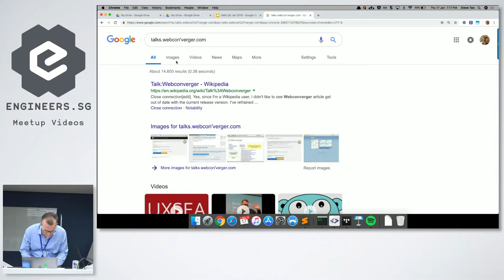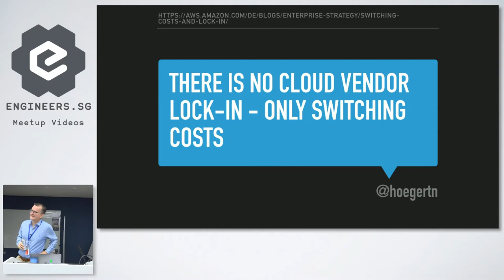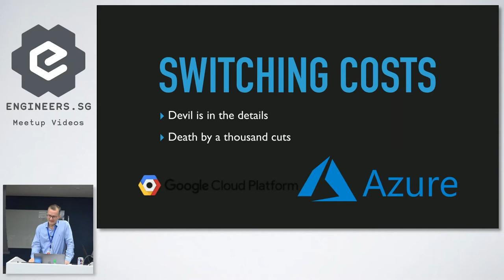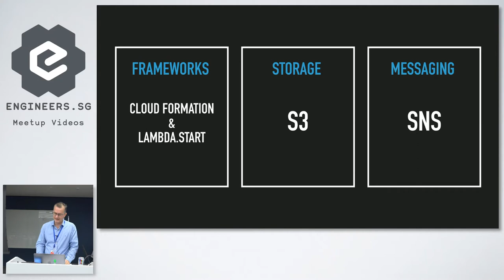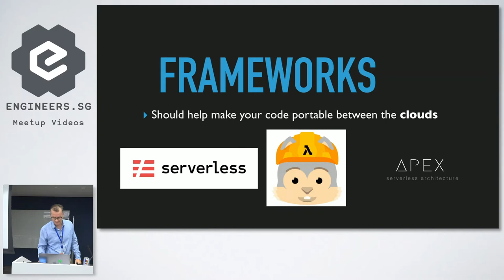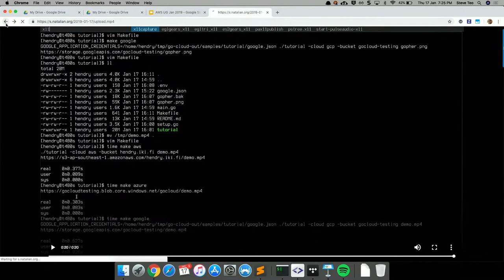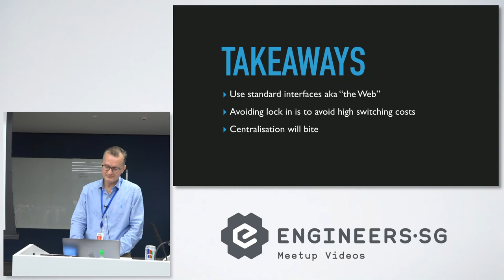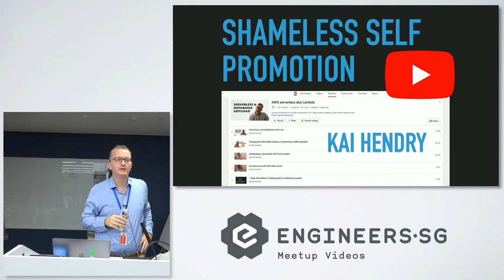Lock in with Serverless - AWS User Group Singapore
Speaker: Legendary Kai Hendry